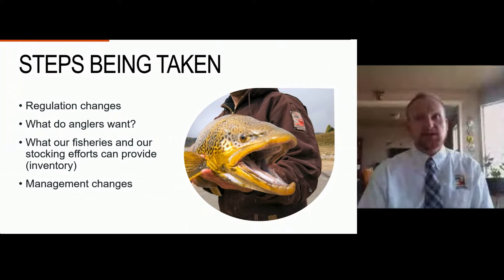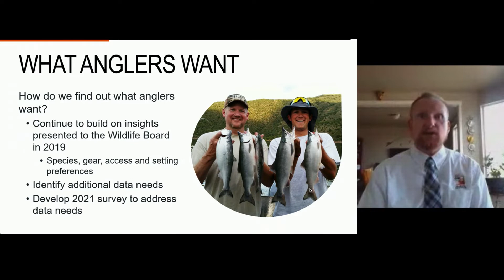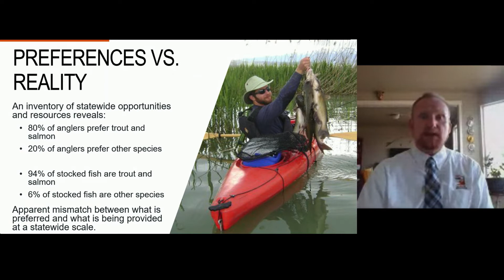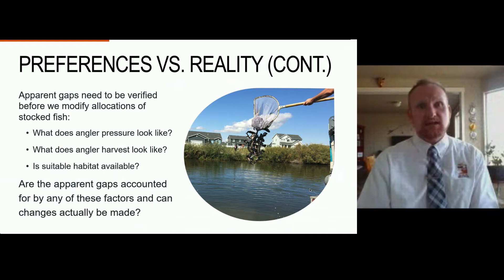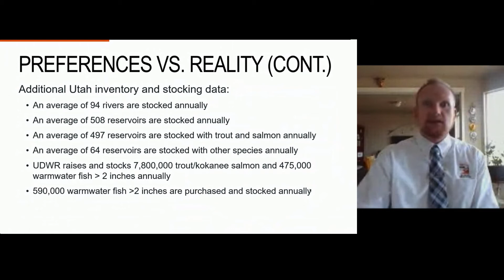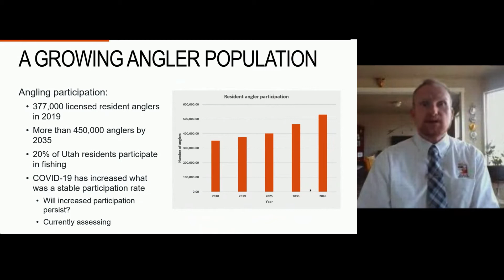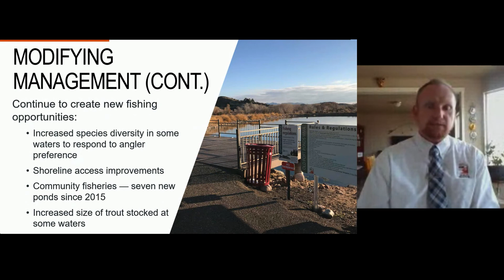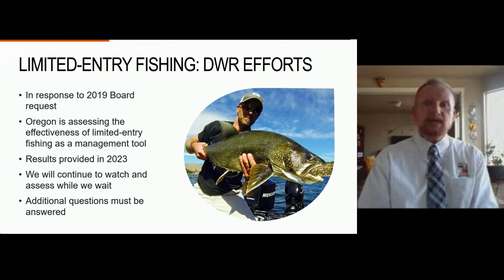Angler Opportunity Assessment Update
Angler Opportunity Assessment Update - Craig Walker, Aquatics Section Assistant Chief

Watch and share your feedback for the September 2020 RAC proposals

In order to follow health officials' recommendations of avoiding large gatherings to decrease the spread of COVID-19, the public meetings for these proposals will be held online. Gov. Gary Herbert issued an executive order on March 18, authorizing all public comment meetings to be held electronically.

The public comment period for each of the Regional Advisory Council meetings opened on Aug 24. Public comments for the northern region and central region RAC meetings will be accepted until 11:59 p.m. on Sunday, Aug. 30. Public comments for the southern region, southeastern region and northeastern region RAC meetings will be accepted until 11:59 p.m. on Thursday, Sept. 3.

The public comment period for the Utah Wildlife Board meeting also opened on Aug. 24 and will close at 11:59 p.m. on Sunday, Sept. 27. The public comments previously submitted will be shared with the RAC and wildlife board members. While members of the public can watch a livestream of each of the RAC meetings and the Utah Wildlife Board meeting, public comments will not be accepted during these electronic meetings.

The electronic meetings will be held on the following dates and times:

Central Utah RAC meeting: Sept. 1 at 6 p.m. (Public comments must be submitted by Aug. 30 at 11:59 p.m.)

Northern Utah RAC meeting: Sept. 2 at 6 p.m. (Public comments must be submitted by Aug. 30 at 11:59 p.m.)

Southern Utah RAC meeting: Sept. 8 at 7 p.m. (Public comments must be submitted by Sept. 3 at 11:59 p.m.)

Southeastern Utah RAC meeting: Sept. 9 at 6:30 p.m. (Public comments must be submitted by Sept. 3 at 11:59 p.m.)

Northeastern Utah RAC meeting: Sept. 10 at 6:30 p.m. (Public comments must be submitted by Sept. 3 at 11:59 p.m.)

Utah Wildlife Board meeting: Oct. 1 at 9 a.m. (Public comments must be submitted by Sept. 27 at 11:59 p.m.)